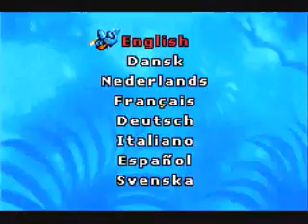Random GBA gotd 9: Disney's Girls Pack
Today's game is #1815 - Disney's Girls pack, in German. A fairly decent game mixed with a terrible game.

A random number between 1 and 2803 is generated, and then I proceed to play the game that is attached to the number that is generated, no matter what it is.